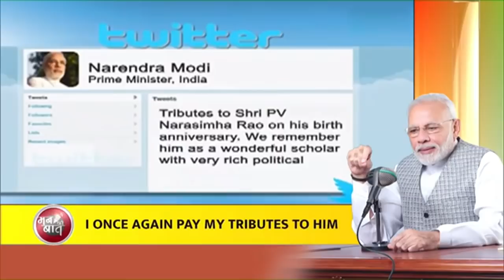PM Modi pays tributes to PV Narasimha Rao Ji